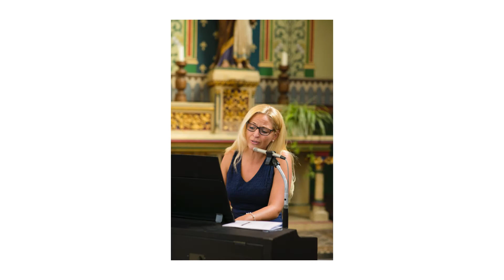Hochzeitsfotografie Münster JLpassion Slideshow Hochzeit Elisa & Philipp 01.09.2018